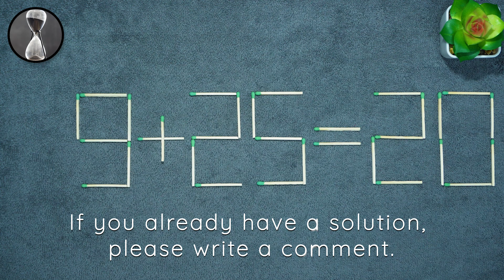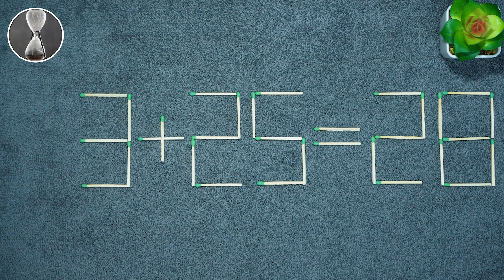Matchstick puzzle #77 | Match puzzle 9+25=20 with hint and solution.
Fix the equation 9+25=20 by moving 1 match.
Have you managed to solve the matchstick puzzle 9+25=20 or not?

00:00 Matchstick puzzle equation
00:35 Hint for the puzzle with matches
01:12 Solution to the riddle with matches